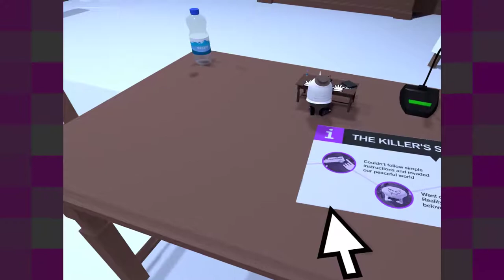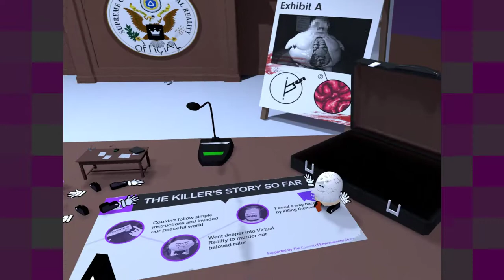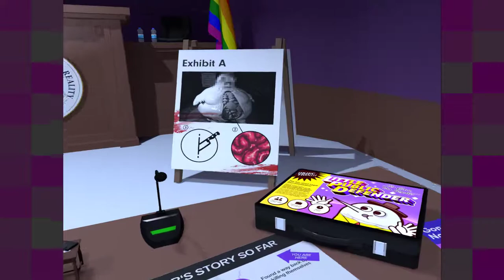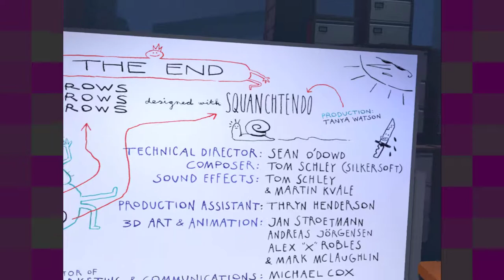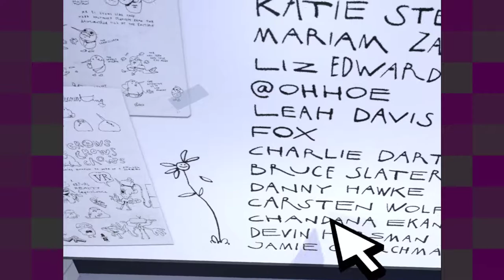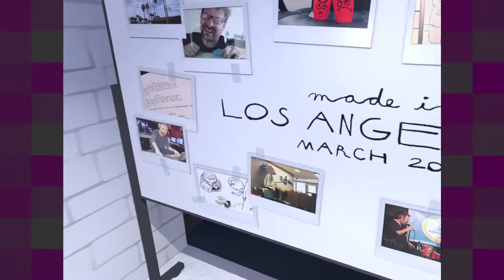Accounting [ONLY] No Accounting for Taste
This was a pretty fun little game, although I didn't enjoy it as much as the previous Crows Crows Crows game; I think that's based partly on its penchant for overwhelming you with people just constantly talking in most of the game, which I didn't find particularly stressful, nor funny.

It's definitely worth giving a try. There's probably some unique dialogue for throwing away the headset, and I imagine some other stuff I missed.